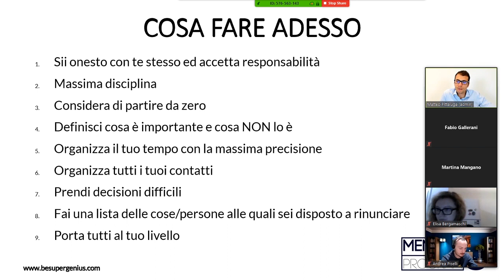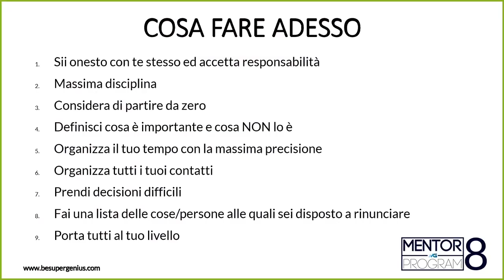MINDSET | Come organizzarti per ripartire dopo il COVID 19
Benvenuto in questo nuovo video, oggi ti rivelo cosa è importante fare e cosa non fare in questo periodo di profonda crisi mondiale.
Scopri come organizzarti e cambia la tua vita.